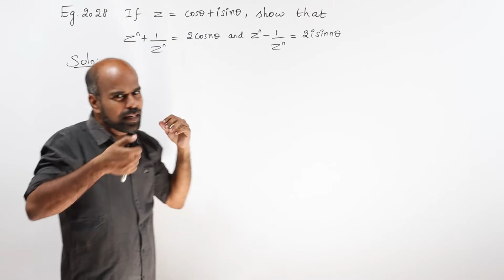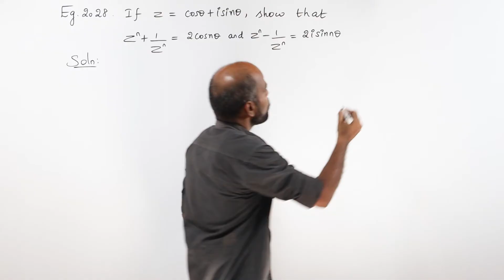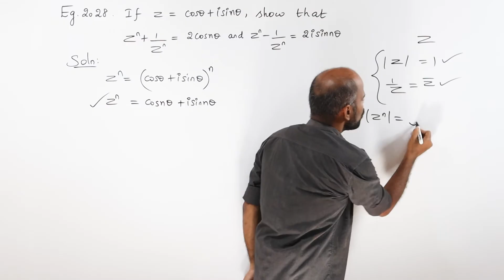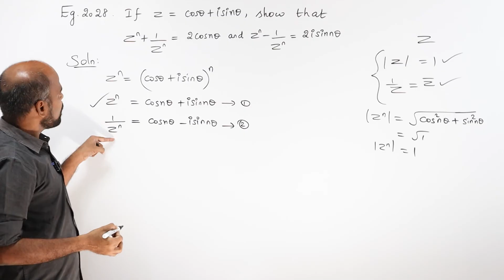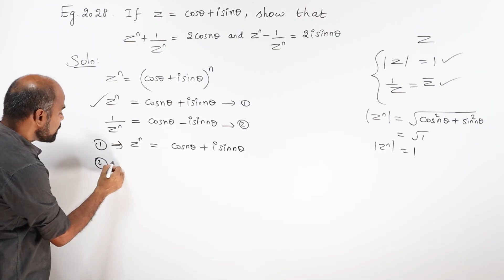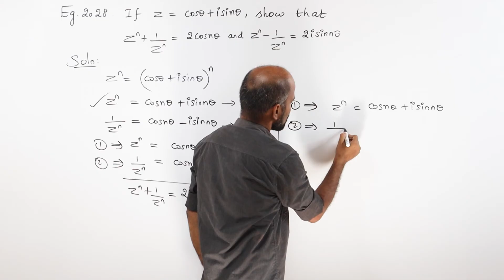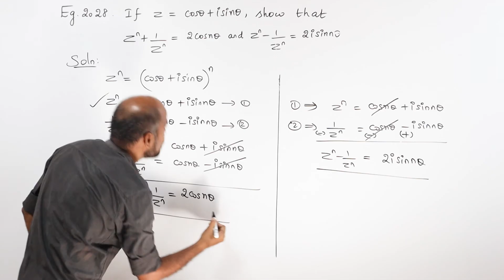+2 | Example - 2.28 | Complex Numbers | Class 12 | State Board | ram maths